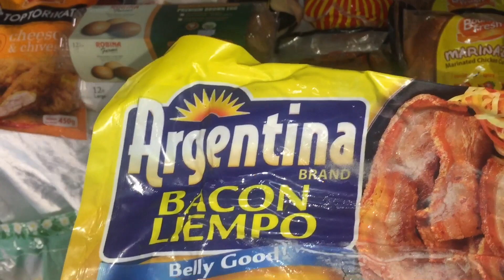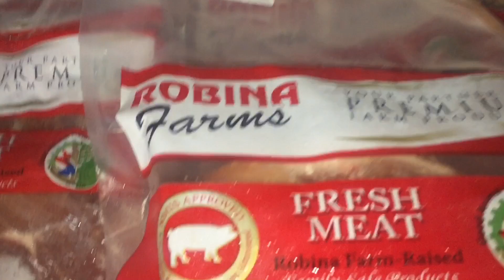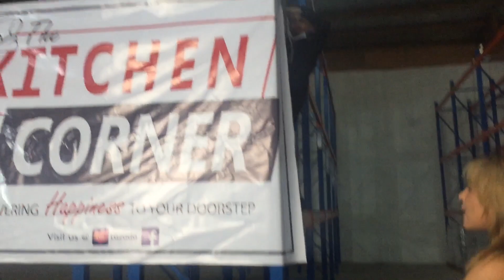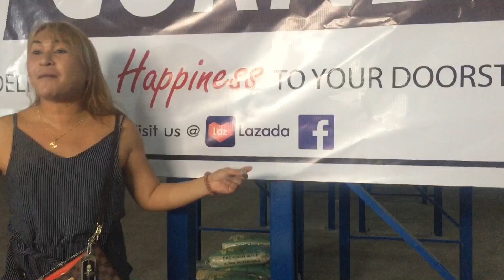Warehouse blessings at The Kitchen Corner with Social Climber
Dami nilang frozen food at mura pwede po kayo tumingin sa kanilang FB Page The Kitchen Corner tnx sir Dumz at mam Shierly